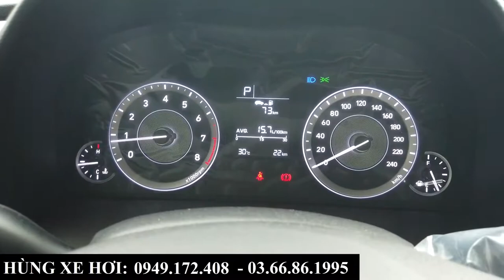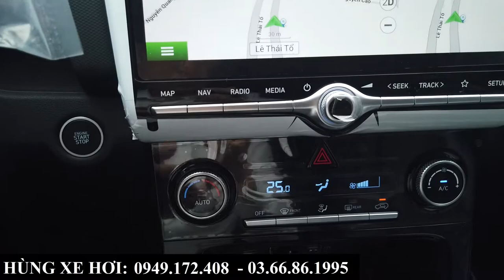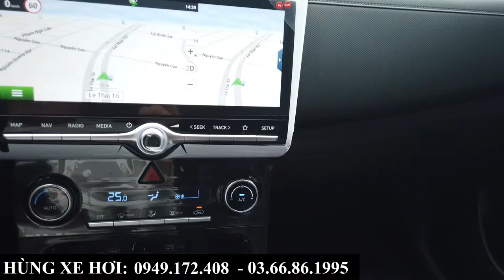Giá xe Hyundai Creta 2022 Màu Đỏ Bản "Giá RẺ" | Tổng lăn bánh Creta Bản Tiêu Chuẩn Tại Bắc Ninh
+ Hotline Tư Vấn: 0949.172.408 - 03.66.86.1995